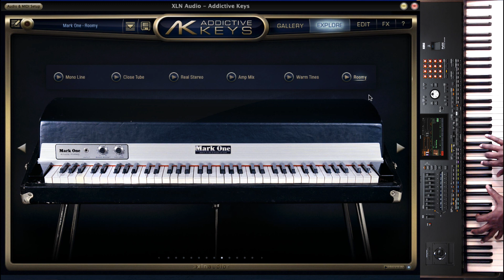Addictive Keys (Mark One)